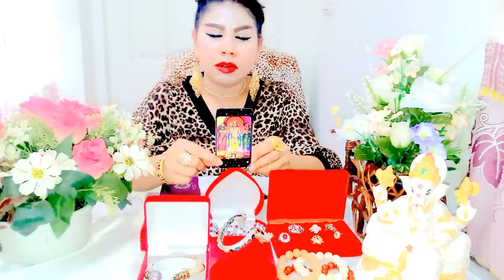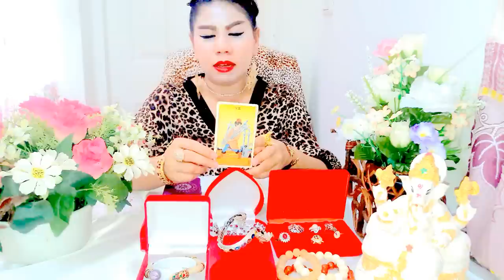เปิดดวงวันพุธ*เดือนตุลาคม*ปี2559@หมอนีน่าแม่นๆ(ไพ่พระพิฆเนศvsไพ่ยิปซีvsไพ่ทาโรต์)